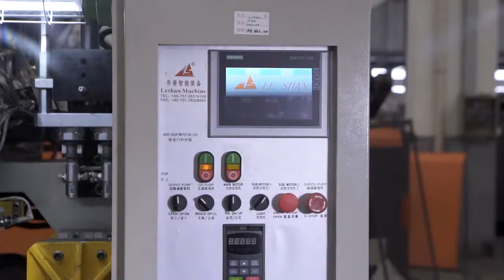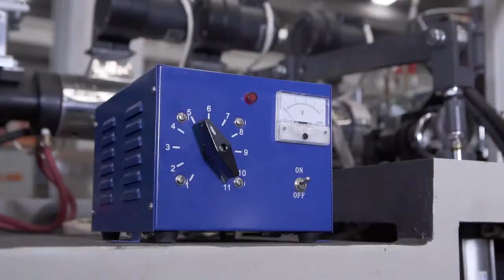Plastic Extrusion Bottle Blow Molding Machine for Plastic Bottles and Small Toys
This small Y series extrusion blow molding machine is suitable for small toys or medicine bottle.For 60-80ml bottle,production capacity:800pcs/hour.More information,please contact Stella:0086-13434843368